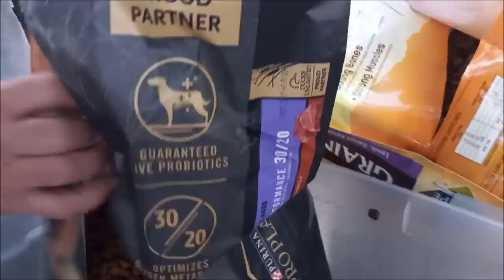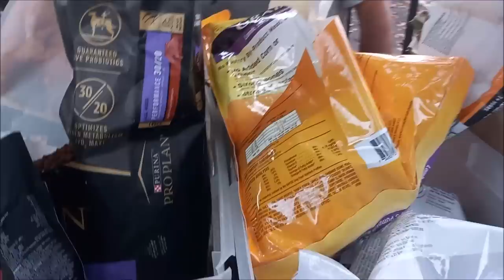DUMPSTER DIVING AT PETSMART ~ WE FOUND A BIG SURPRISE!